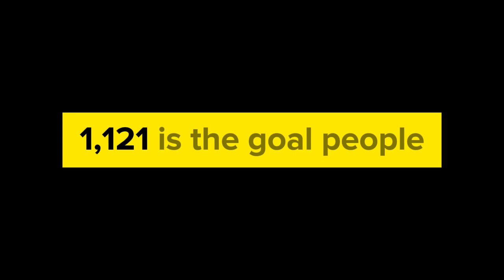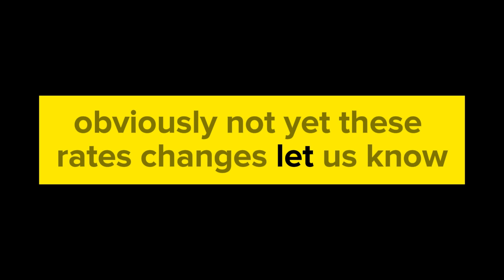Iraqi Dinar RV💥 According to a report on Iraqi TV✅